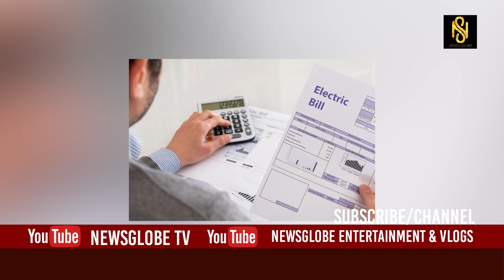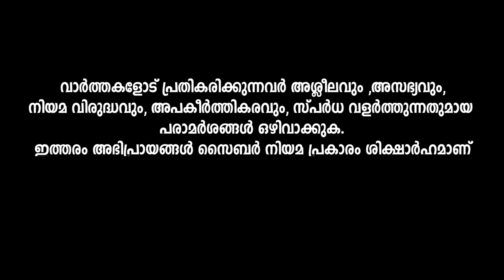ഇത്രയും കാര്യങ്ങൾ കണ്ടിട്ടും കേട്ടിട്ടും ആരും കയ്യടിക്കുന്നില്ലെന്ന് ഗോവിന്ദൻ മാഷ്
ഇതൊക്കെ കേട്ടിട്ടും ആരും കയ്യടിക്കുന്നില്ല എന്താടോ ഇത്.